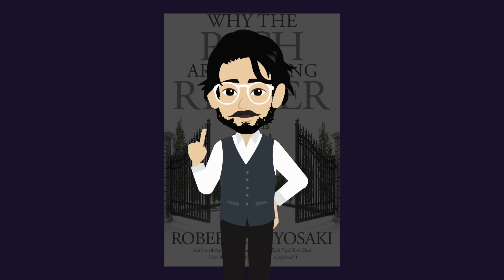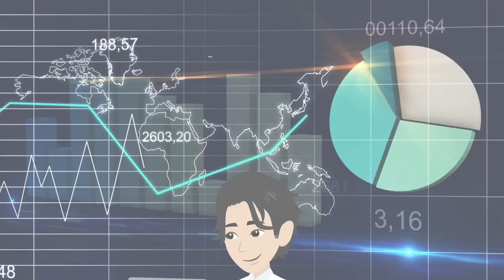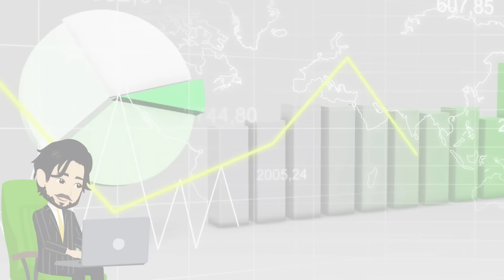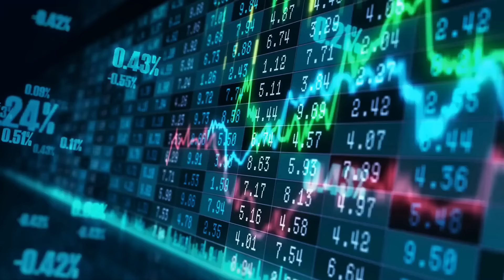👍💸ஒரு பணக்காரன்!😨 ஏன் இன்னும் பணக்காரன் ஆகிறான்💰 |From Author of Rich Dad Poor Dad)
Why Rich Are Getting Richer in Tamil - (From Author of Rich Dad Poor Dad)

Start Investing in the Share Market Now:
👉 Open a FREE DEMAT ACCOUNT on Angel One:

Robert Kiyosaki says that our educational system creates a gap between the rich and everyone else. He talks about this in his popular book, Rich Dad Poor Dad, and expands on it in Why the Rich Are Getting Richer. In this book, you'll learn:

Why the gap between the rich and others keeps growing.
Why saving money might not be the best strategy.
How debt and taxes can actually help the rich.
Why traditional education often leaves well-educated people, like Robert’s poor dad, struggling financially.
Why common advice like going to school, working hard, saving money, buying a house, getting out of debt, and investing in the stock market may not be the best financial strategy for most people.
The answers Robert found to his question, "When will we learn about money?"
Why real financial education might never be taught in schools.
What real financial education is all about.

00:00 Lesson 1
03:57 Lesson 2
05:05 Lesson 3
06:39 Lesson 4 (Most Important) Phantom income